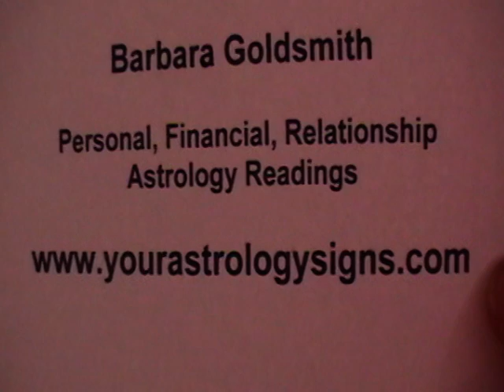Gemini Astrology Forecast August 2010 with Barbara Goldsmith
Barbara gives her August forecast for Gemini. Enjoy!